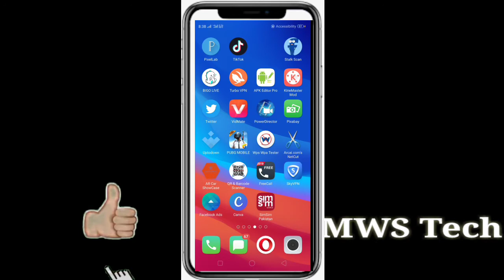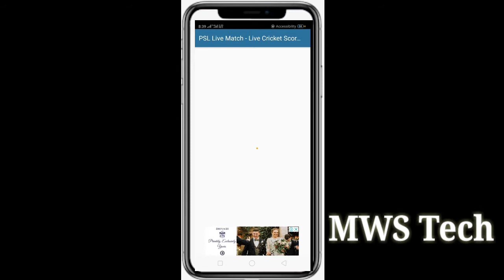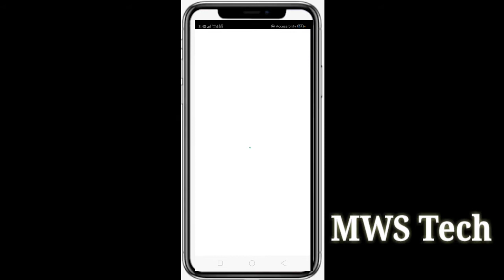PSL 2019 Match | Lahore Qalandars Vs Karachi Kings| PSL Full Match Highlights | PSL Live Match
Try this Awesome App 'Status Downloader For Whatsapp' which helps you in Saving all the WhatsApp Statuses...

WhatsApp status download app very easy and very fast download your status

ideo Covers These All Queries.